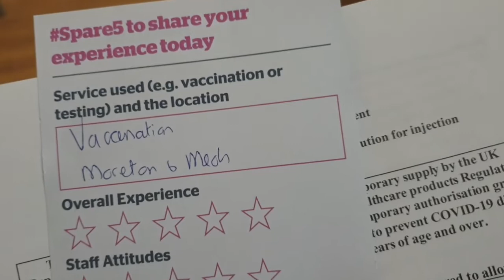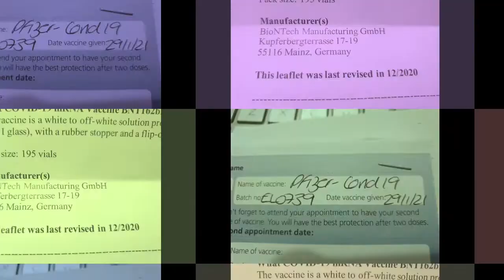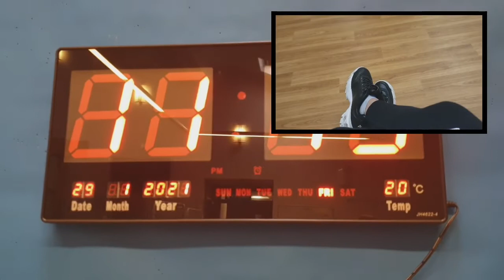Covid19 vaccination/finally I accepted/Edna Forshaw